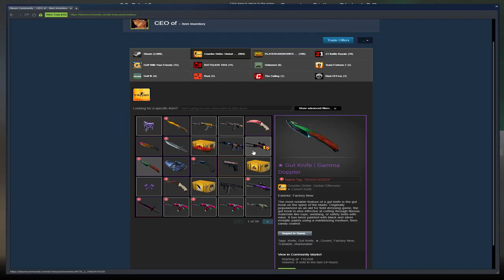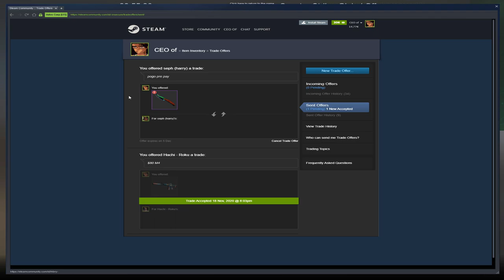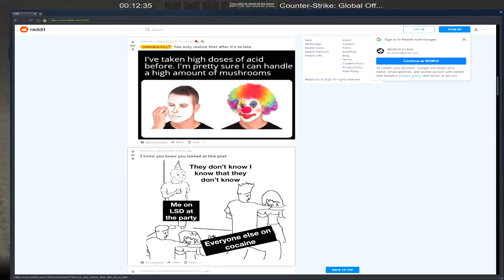hiding in plain sight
breaking the new operation maps and causing silvers headaches

shoutout to Superior, Nik, Chamoun but cant find their channels